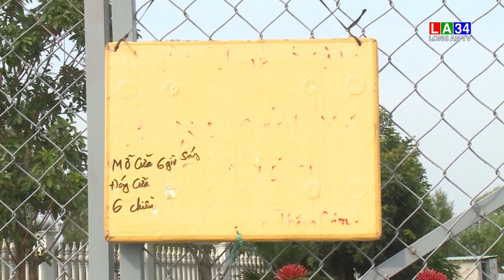Kiểm tra tình hình hoạt động của các cửa hàng xăng dầu I LONG AN TV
Với mục tiêu chấn chỉnh và hướng dẫn các thương nhân hoạt động kinh doanh xăng dầu thực hiện đúng quy định; Đoàn thanh tra số 11 thuộc sở Công thương tỉnh tăng cường công tác kiểm tra hoạt động kinh doanh xăng dầu trên địa bàn tỉnh.